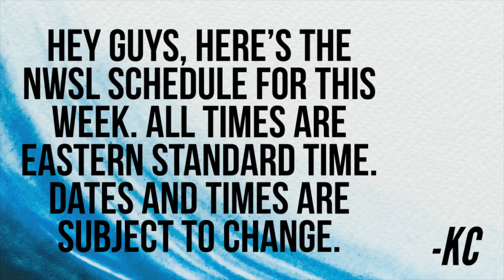NWSL Schedule: Friday May 13, 2022- Sunday May 15, 2022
Here is the schedule for this weekend’s upcoming games. Dates and times are subject to change.